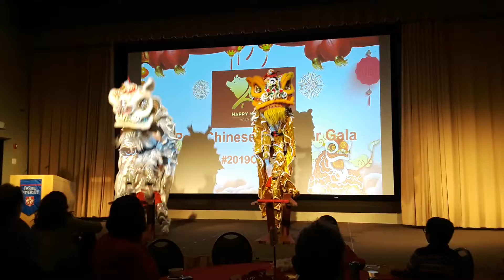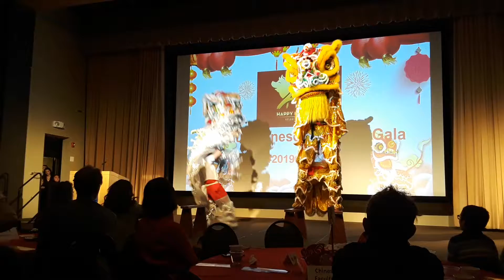February 9, 2019